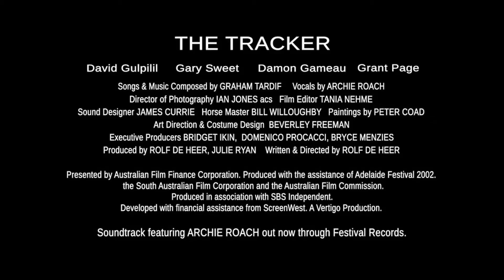BAD BOY BUBBY (1993) BLU-RAY PREVIEW (UMBRELLA ENT)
Bad Boy Bubby (1993) might be the weirdest of the Beyond Genres line-up so far, and that's saying something. This won't be a movie for all tastes but if you like your cinema weird, off-kilter and strangely uplifting this might be for you. Bad Boy Bubby gets a fantastic release from Umbrella who offers up an extras-stuffed releases and attractive packaging, making this demented slice of outsider cinema very desirable.